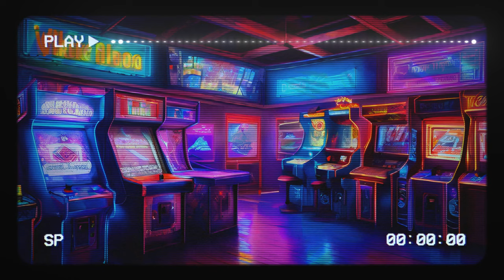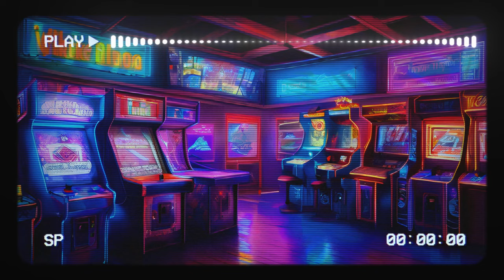ＶＩＤＥＯ ＧＡＭＥＳ [ Chillwave 😎 Retrowave 📼 Vaporwave 🏄🏼‍♂️ Synthwave 🌴 ]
VCS is dedicated to curating the finest collection of RETROWAVE, SYNTHWAVE, VAPORWAVE, and CHILLWAVE sounds. Immerse yourself in a world of sonic rhythms that take you back in time.

00:00 - Neon Nights 2
08:32 - Night Shift
12:27 - Scar Face
15:30 - Fight Night
18:36 - Night Tracks
22:17 - Back In Time
25:21 - New Wave
29:36 - Blade Walker
31:54 - One More Dance
35:18 - War Games
38:54 - Killer Vibes
41:00 - Calypso Loco
44:38 - Smoking Section
48:44 - Wave Runner
52:14 - Wall Street
55:47 - Side Quest
59:13 - Hair Dryer